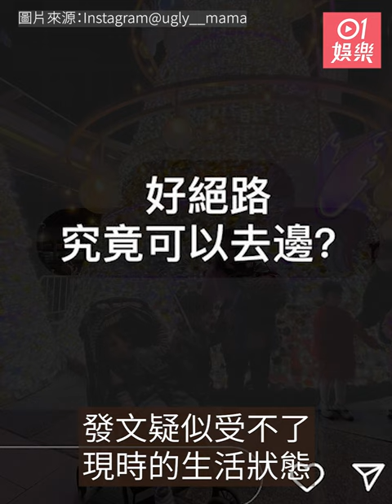張致恒老婆雯雯終於搵到新居 1拖6搬屋呻全屋傢俬爛晒淨返張摺櫈｜01娛樂｜Boy’z｜離婚界KOL｜搬屋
張致恒（Steven）與區燕雯（雯雯）於2019年結婚後育有3子，但去年誕下幼子後便頻頻傳離婚。雯雯早前透露自己正在努力找新居，今日（24日）發文透露已經找到新居，並正在搬屋。